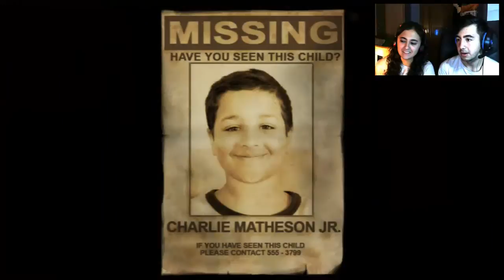Slenderman The Arrival PS3 CON LAURA | Let´s Play en Español | Episodio 2 .